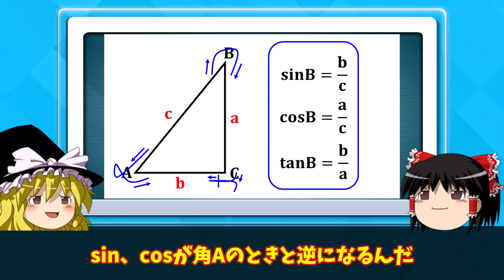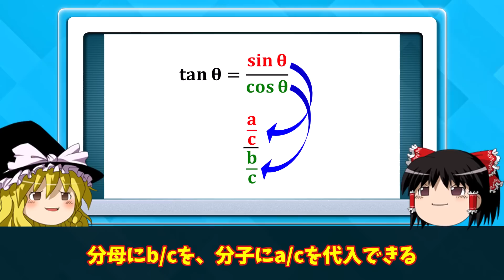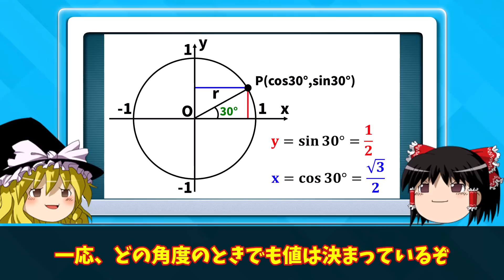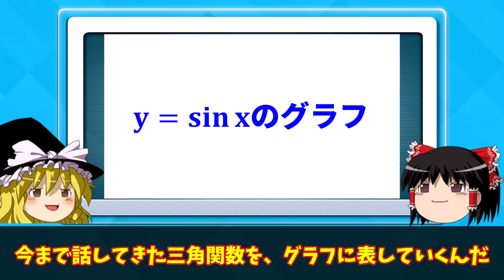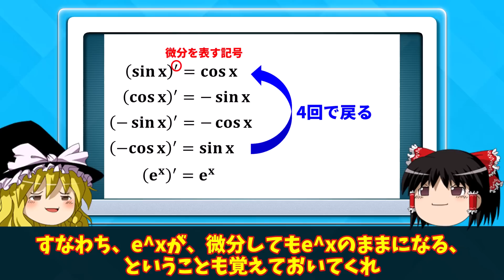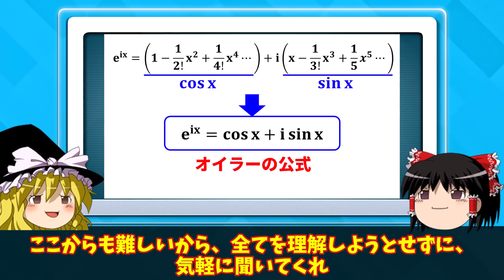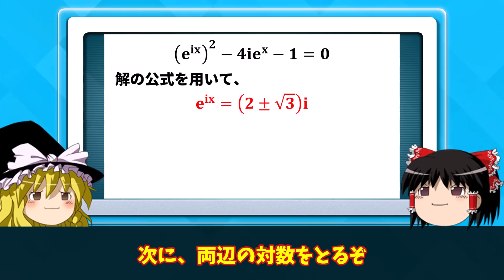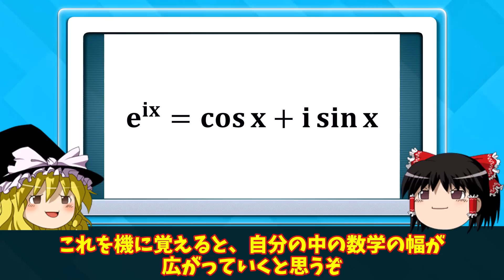あまりに予想外すぎるsinx=2の答えとは？【ゆっくり解説】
三角関数って不思議(^^)

この動画に関するおすすめの書籍はコチラ↓↓↓
「Newton別冊  三角関数」
PR

【イラスト】
〇Pixabay
〇Wikimedia
〇Adobe Stock

【BGM】
〇ほのぼのワルツ（リコーダー）
〇日曜の午後